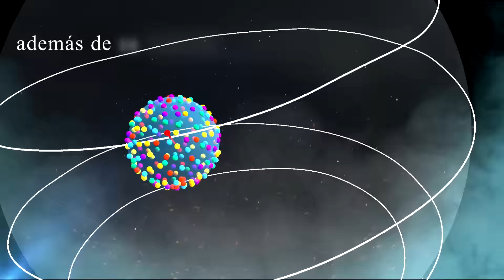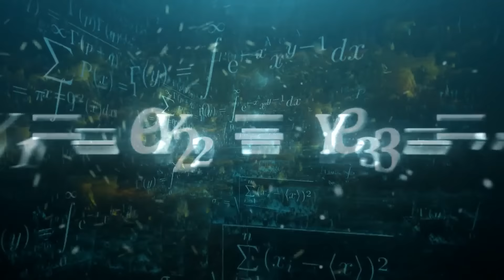El primer descubrimiento del mundo sobre la estructura del electrón